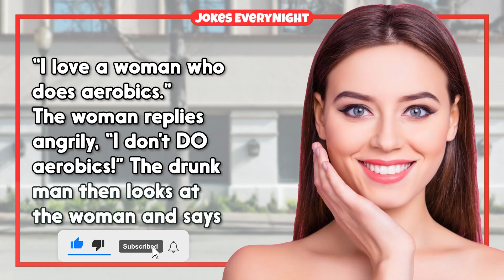Dirty Joke – #143 | Jokes EveryNight